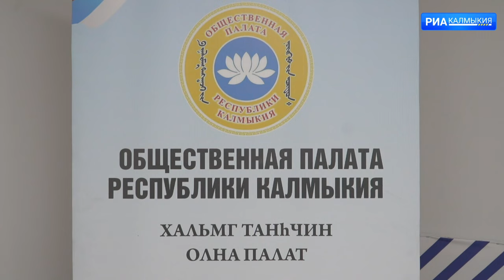В Калмыкии отмечается положительная динамика по снижению смертности